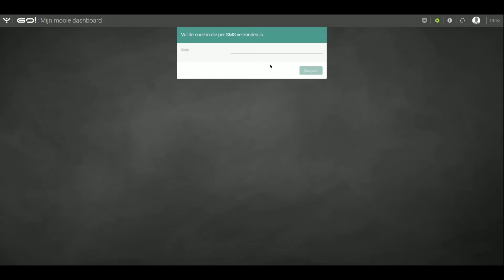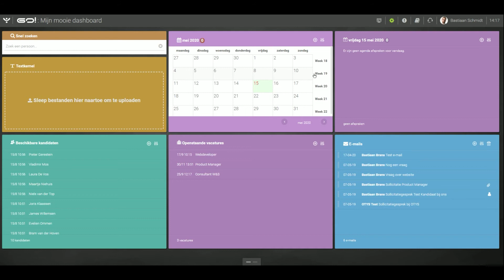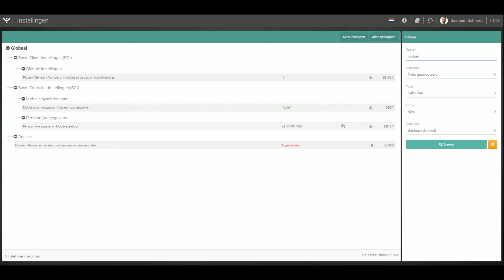Advice 42: Hoe werkt tweestapsverficatie in OTYS Go!?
Tweestapsverificatie komt neer op dat als je wilt inloggen in OTYS Go! je standaard inlogt met een gebruikersnaam en wachtwoord, maar er komt ook nog een extra stap bij. Voor extra verificatie in OTYS Go! is het mogelijk om een verificatie code via SMS te versturen.